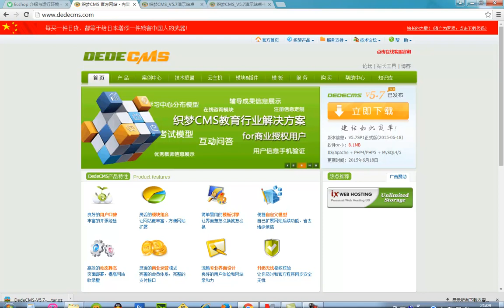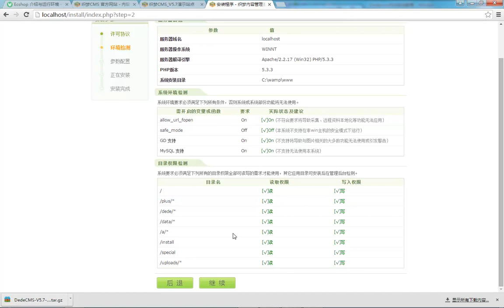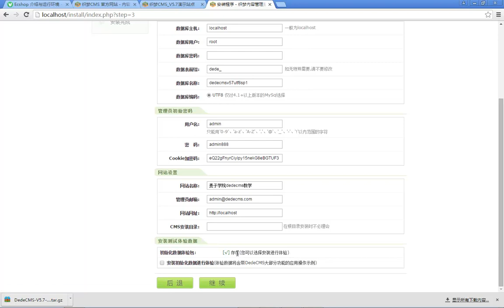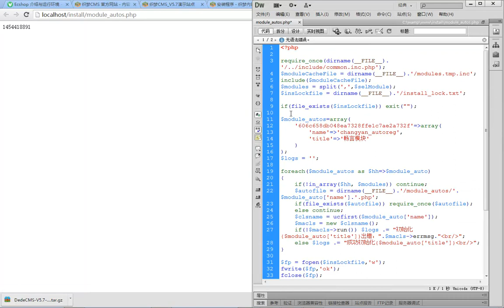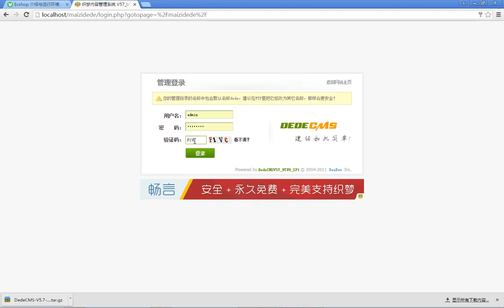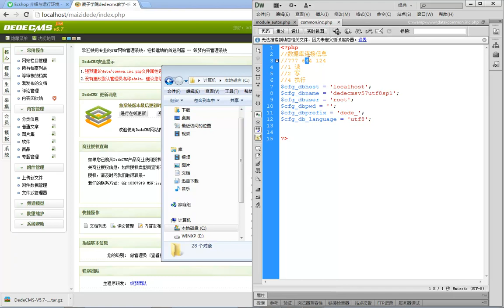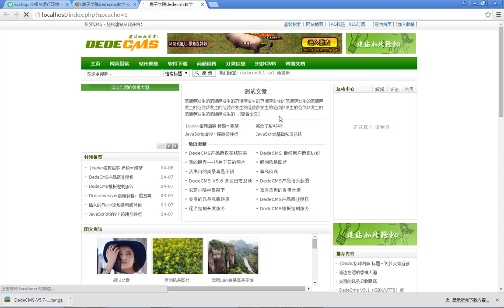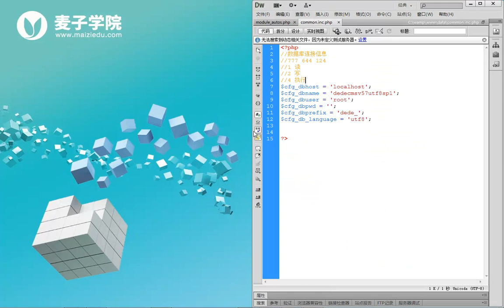dedecms仿站实战教程2 Dedecms 安装